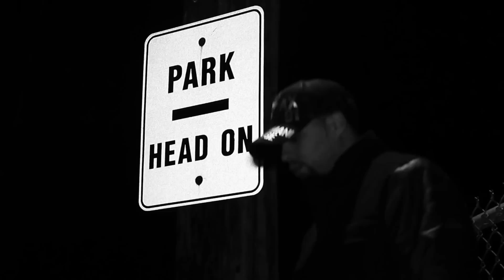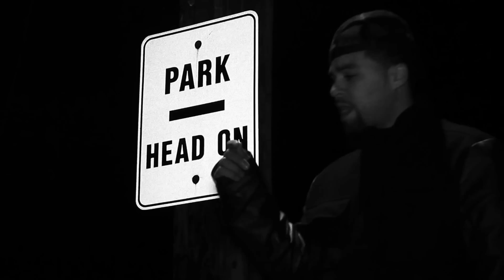Studz - My Zone (Remix) Official Video Dir.Omedia